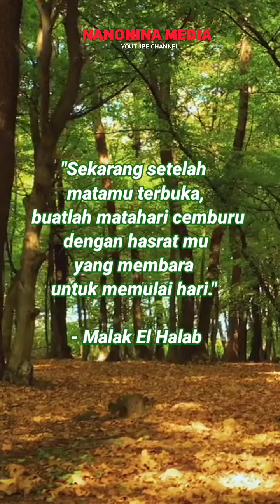Hasrat renungan semangat pagi motivasi harian inspirasi kehidupan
Hasrat